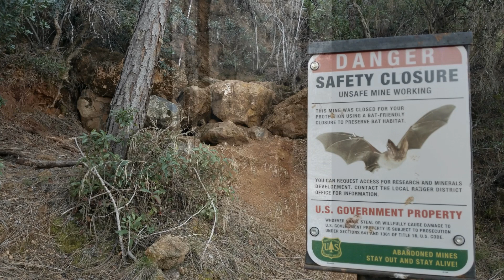Rinconada Trail and Mercury Mines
Rinconada Trail to the abandoned Mercury mine and equipment.